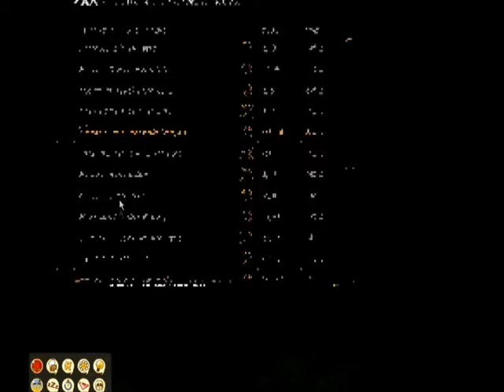Dofus 2.0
Beta testing

Music Dimmu Borgir - The Serpentine Offering